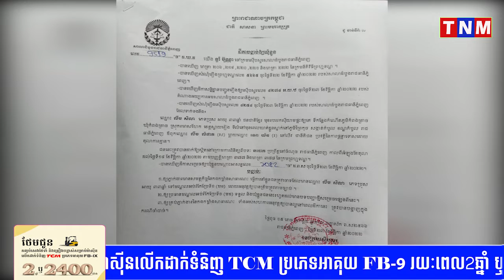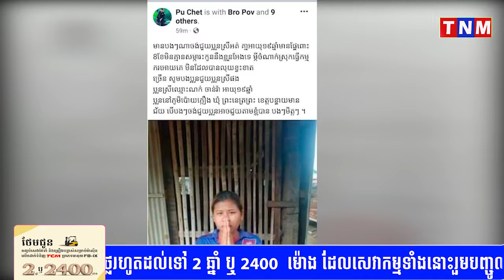ចាប់ខ្លួនបុរសម្នាក់បញ្ជូនទៅតុលាការ ក្រោយបង្កើត Facebook ប្រើរូបរបស់មន្រ្តីអាវុធហត្ថ ដើម្បីឆបោកលុយ